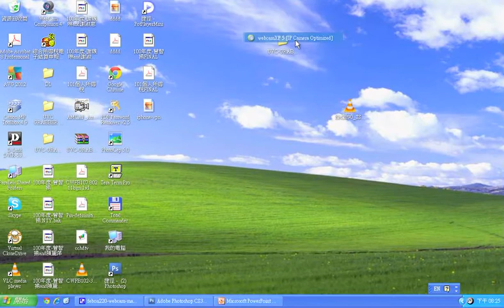FEBON220 IP camera (WIFI Baby Monitor) with router and home cloud.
1.WIFI IP CAMERA (wifi baby monitor) , MJPEG 640X480,  320X240
2. Wireless AP Router, 802.11 b/g/n
3. home Cloud.
4. iPAD /iPhone use , SAFARI can direct preview.